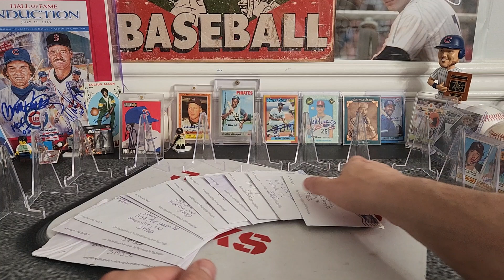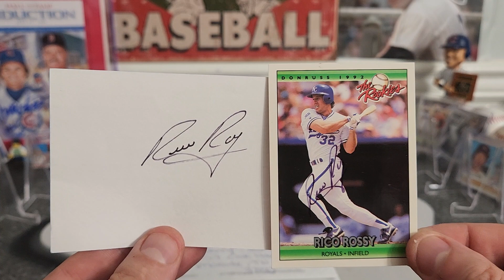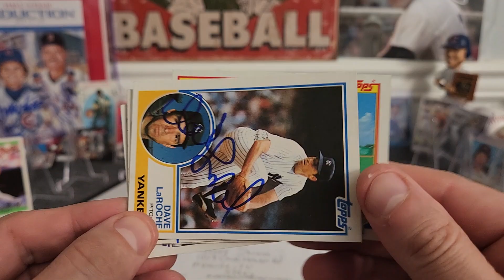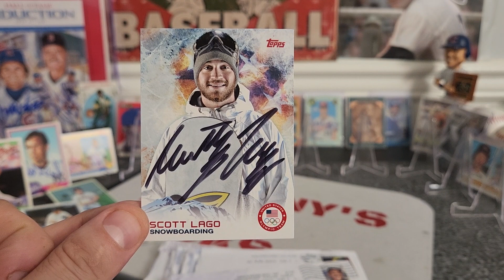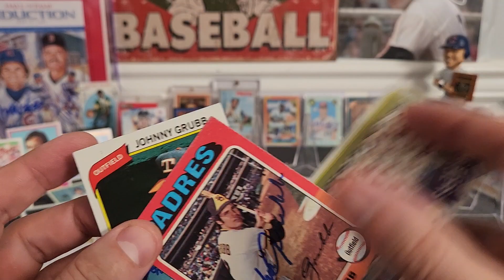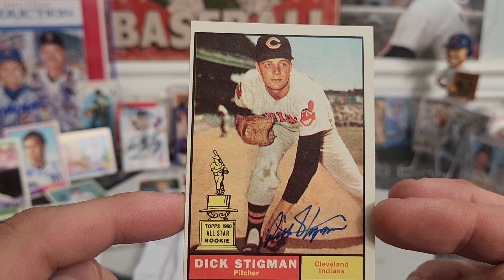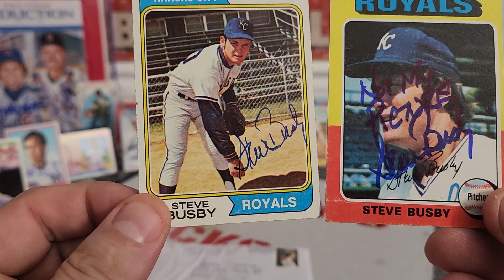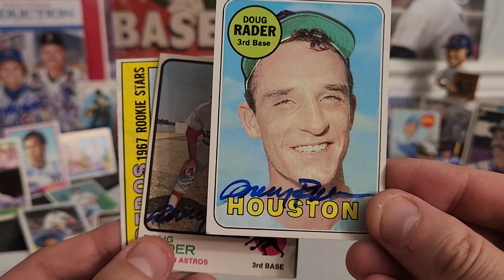TTM autogrpahed variety and HOF CHICKEN MAN